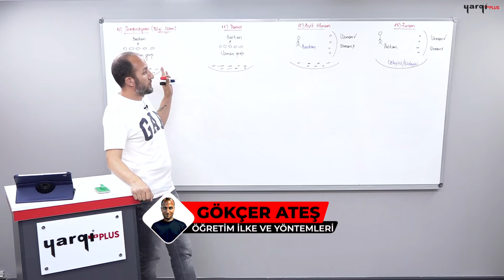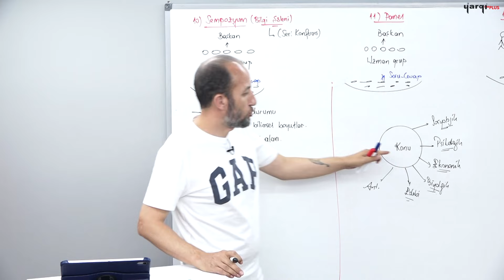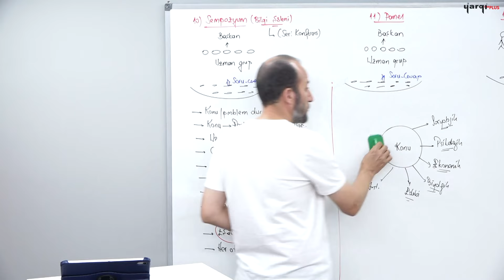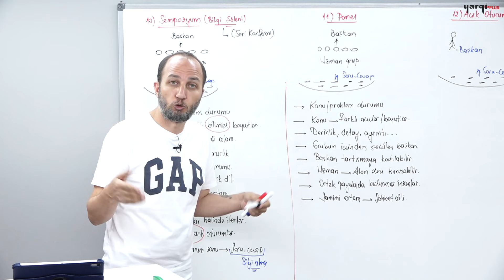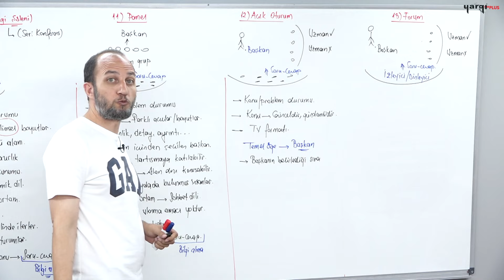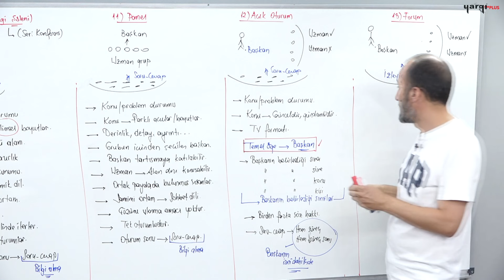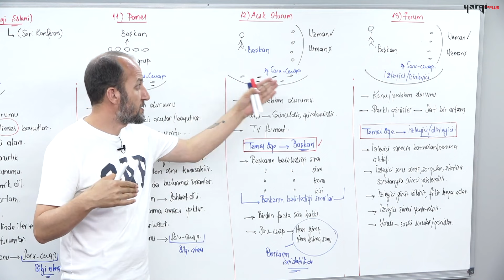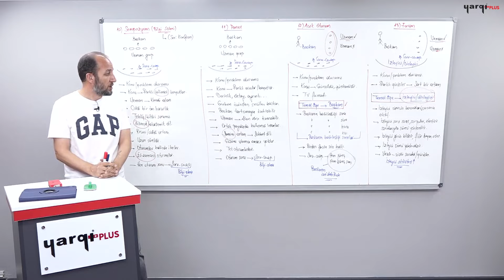42 - TARTIŞMA TEKNİKLERİ - 4 - GÖKÇER ATEŞ